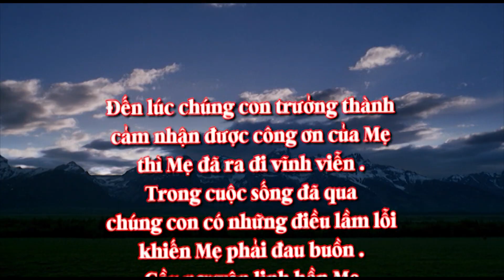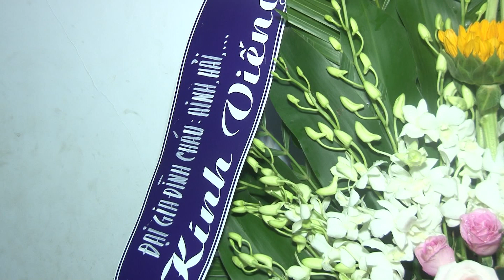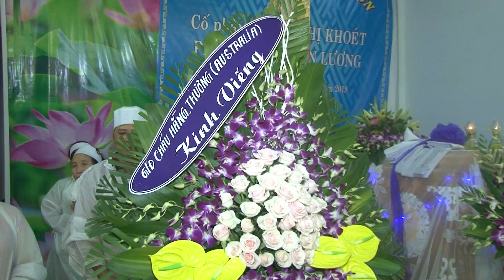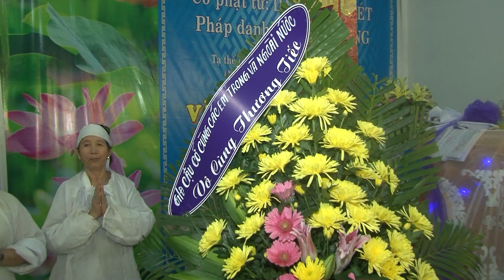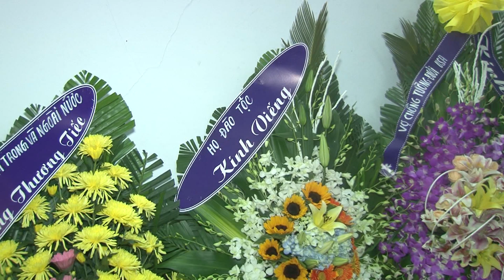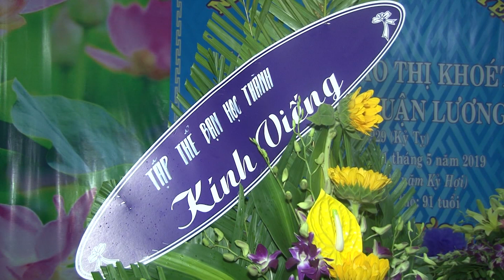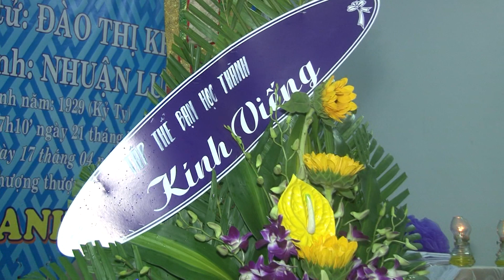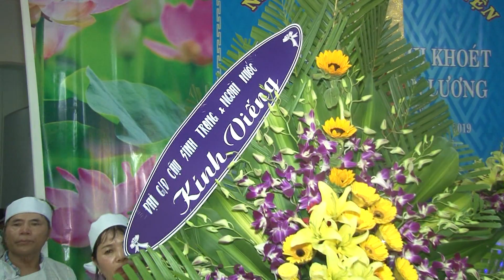lễ tang cố mẫu Đào Thị Khoét 1